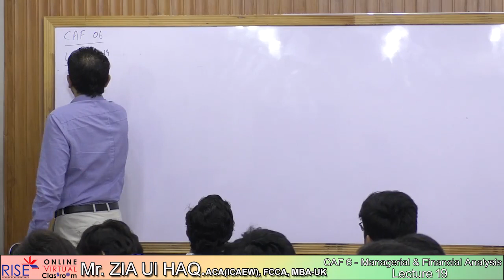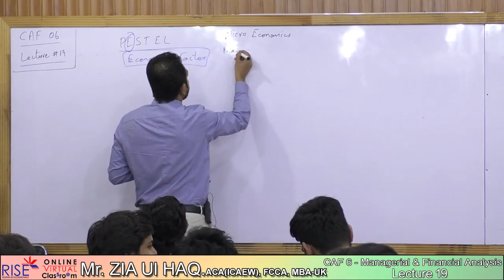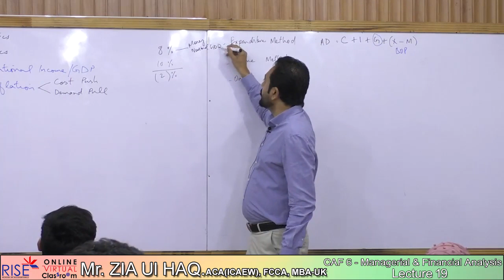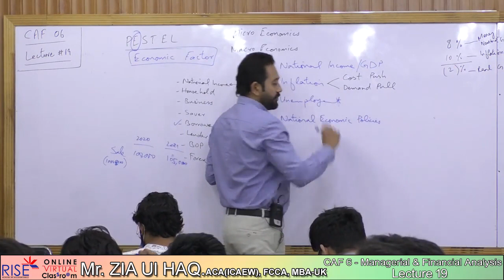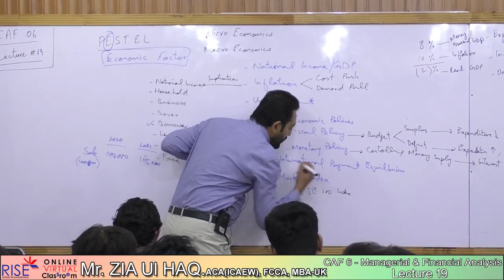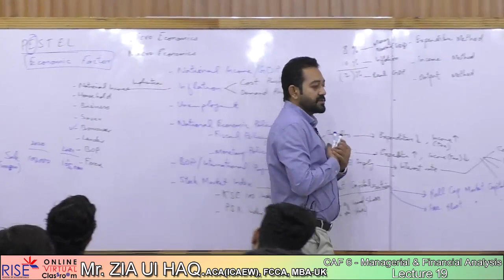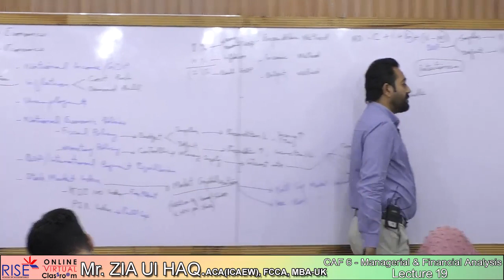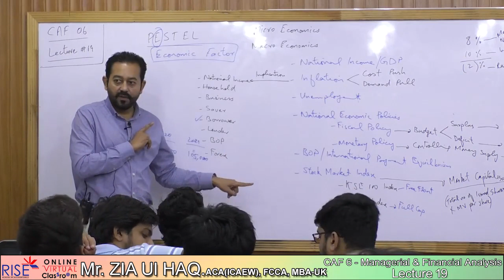CAF 6-MFA Lecture 20